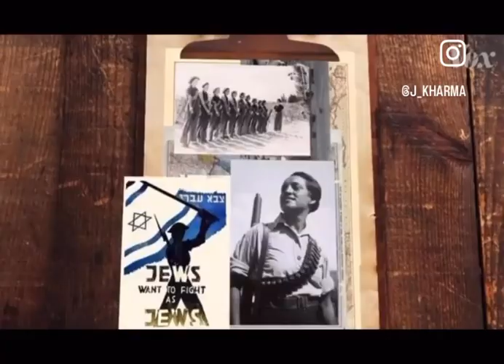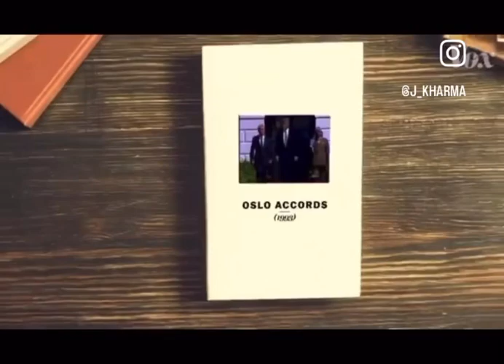This land this land